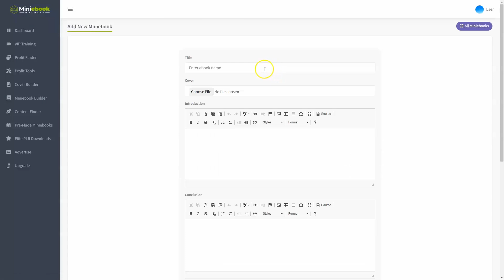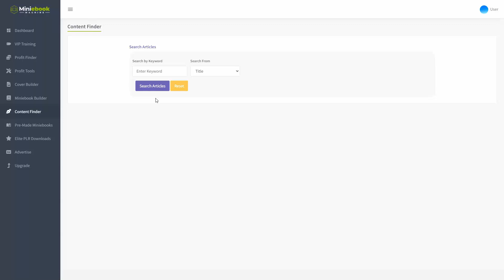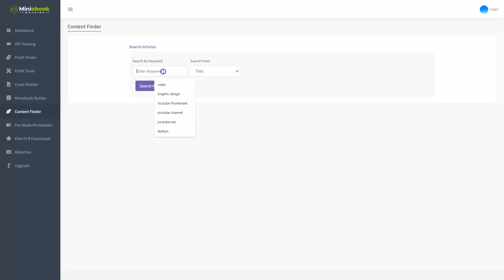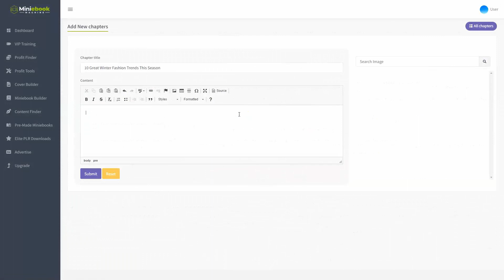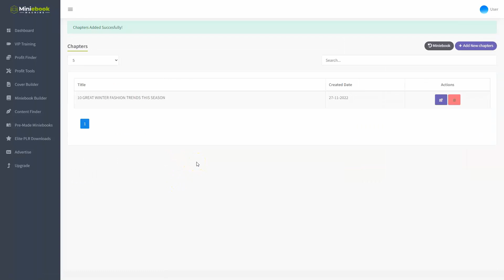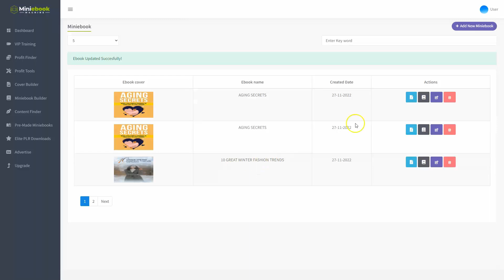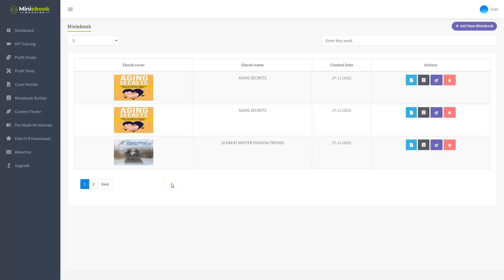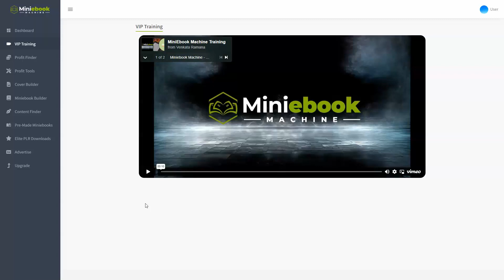Miniebook MACHINE Review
Checkout Full Details And Grab Your Access here -

𝐔𝐬𝐞 ‘𝐒𝐏𝐎𝐑𝐓𝐕𝐈𝐏𝟒’ 𝐟𝐨𝐫 $𝟒 𝐨𝐟𝐟 𝐀𝐋𝐋 𝐢𝐭𝐞𝐦𝐬 𝐢𝐧 𝐭𝐡𝐞 𝐟𝐮𝐧𝐧𝐞𝐥!

𝐔𝐬𝐞 ‘𝐏𝐒𝐇𝐎𝐑𝐓𝐙𝟒𝐎𝐅𝐅’ 𝐟𝐨𝐫 $𝟒 𝐨𝐟𝐟 𝐀𝐋𝐋 𝐢𝐭𝐞𝐦𝐬 𝐢𝐧 𝐭𝐡𝐞 𝐟𝐮𝐧𝐧𝐞𝐥!

World’s First 3-Click System That Lets Your Subscribers Tap Into $14 Billion Ebook Industry…
Help Your Clan Create & Sell Highly Profitable Ebooks, Info Products, Lead Magnets, Reports & PLR Articles In Just 60 Seconds!

Loaded With 1 Million+ DFY Ebooks & PLR Articles & Commercial License..

Earn up to a staggering $500 per sale!
​Over $3000 winning in the JV launch.
​7-figure Copywriter involved – sure-shot conversion guarantee.
​All previous launches have broken records.
​Established product to help your subs to create Ebooks, Info Products, Reports, PLR Articles, and Lead Magnets and enjoy massive leads and sales across niches.
​365X24X7 customer support to address any issues for your subs.

If your clan is facing issues in building its brands, growing followers, driving audience engagement, capturing leads, and enjoying sales, it is going to change forever!

Yes, that’s right! And guess what? They won’t ever have to work round the clock to achieve their goals!

No more investing big to create content for brand building without being sure whether it will work in their domains.
​No more running paid ads and struggling with content marketing to garner leads and sales for their biz.
​No more hiring resources and paying them fat paychecks for lead generation and social media marketing to drive user engagement, yet failing.
​No more going through the learnings of Fake Gurus, wasting their time and energy with zilch results in biz growth campaigns.

Because it has been proven again and again that Ebooks work amazingly to achieve all the above goals like branding building, growing followers, driving user engagements, and getting leads and sales.
No Wonder Top Brands & Marketers Are Using Ebooks, Info Products, & Reports To Generate Leads & Sales & To Build Their Brands!

If Your Tribe Is Still Not Using Ebooks, Then They Are Bound To Lose Out Big Time!
But The Fact Is –
Creating Ebooks, Info Products, Reports, And More Is Not Easy
Hire Mini Ebook Machines and pay money monthly with or without results.
​Invest hours in writing Ebooks themselves.
​Wasting money on hiring designers to design Ebooks.
​Spoiling cash on buying costly Ebook writing and designing software.
​Wasting time learning how those expensive tools work.
Even after so much, your tribe is unsure if their 1 Ebook will work in their favor!
World’s Best Ebook, Info-Product & Reports Creator Cloud-Based App
Loaded With 1 Million+ DFY Ebooks & PLR Articles

Easy Drag & Drop Mini Ebook Machine That Works In 3-Steps!
Turn Any Online Article Into Ebooks, Reports With Ease...
Loaded With Amazing Ebook Templates & Designs.
Works For Every Possible Niche On This Planet...

No Technical Skills Are Required. 100% Newbie Friendly.
Comes With An In-Built Social Media Traffic Engine...
Design Your Ebook Covers..
Mini Ebook Machine Also Helps Your Subs Make Big Bucks Without Hassles!
Have your subs been trying different ways to make money online and haven’t succeeded?

Well, it’s their time to do that, finally!

Oh yes, they can offer Ebooks, Info Products, Reports, and Lead Magnets creation and designing to hungry buyers and ask them any amount. The best thing is – they get to pocket 100% of every sale made without sharing any profits.

Your clan can actually begin their 6-Figure Ebooks Creation & Design Agency without investing money and burning the midnight oil.

The commercial license feature loaded inside Mini Ebook Machine makes this practically possible!
Needless to say, but crazy money-making opportunity is waiting for your subs to be grabbed!

Grab Your Access here -